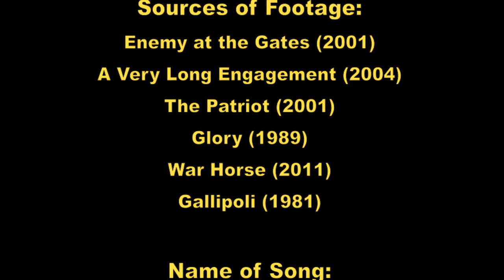Thomas Bergersen - Merchant Prince (Cinematic)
This is another montage video that matches an epic score to a series of movie/game clips, but unlike my previous video, it is more grounded in reality, using clips from historical war films instead from science fiction films/games. The score I used for this video is a personal favorite of mine (Thomas Bergersen - Merchant Prince) and I think it fits perfectly with the epic nature of this clips. I plan on continuing to produce these kinds of videos, so please feel free to leave any suggestions in the comments for me about the kinds of soundtracks and movie/game clips you would like to see in my future videos. And also please leave any feedback/comments about this video, as it will help me to improve and hopefully master this style of video editing. I will also leave a list below of the sources that I used to create this video.

Sources of Footage:
Enemy at the Gates (2001)
A Very Long Engagement (2004)
The Patriot (2001)
Glory (1989)
War Horse (2011)
Gallipoli (1981)

Song Name:
Thomas Bergersen - Merchant Prince